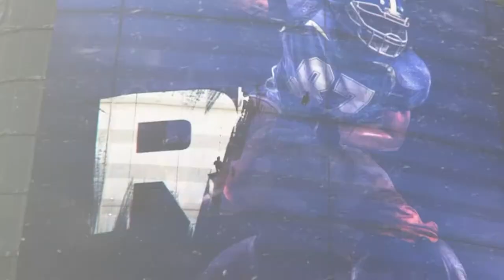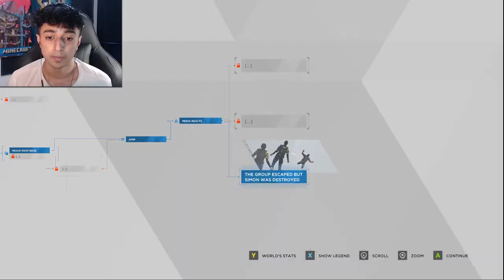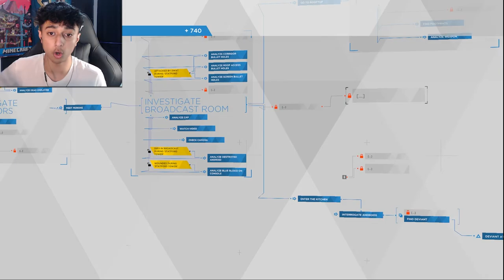THERES A DEVIANT AMONG US!!! | Detroit Become Human Part 7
one of these androids are a deviant and Connor is trying to find out because one of these heled Markus ESCAPE...